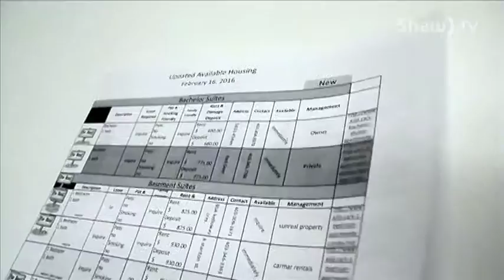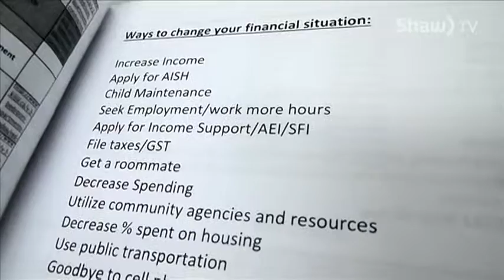WOMEN'S OUTREACH HOUSING FIRST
Women's Outreach provides a Housing First program to assist those experiencing homelessness and provide them with a safe and secure home along with the support services needed.